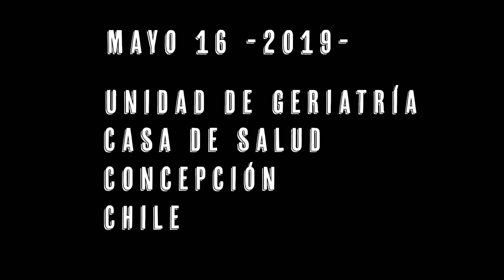"Dime" Extracto Presentación Live act junto a Sordera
Propuesta visual de  Agrupación Sordera,  experimentación sobre tela,  trabajo de video mapping,  2 proyectores.

Show Live Act: Consiste en el control, selección y aplicación de efectos sobre los vídeos, de forma manual y en vivo,  tratando de interpretar la música y expresarla manera visual, con un set inicial que busca evolucionar durante su ejecución, para terminar en colores y formas variados.